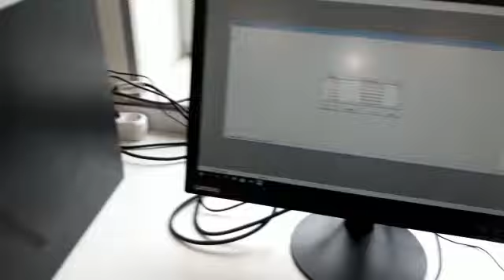CANNON CCS2100 Automated Cold Cranking Simulator